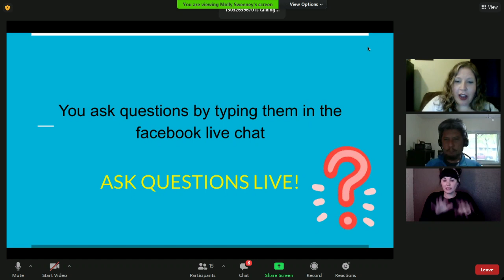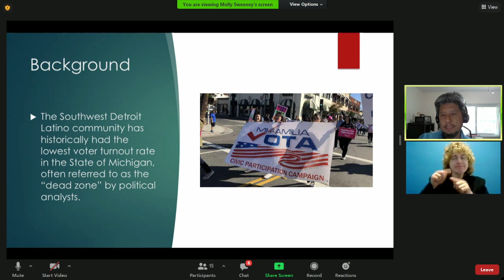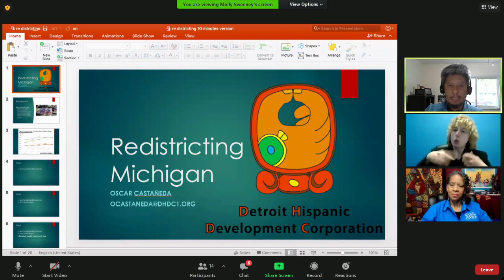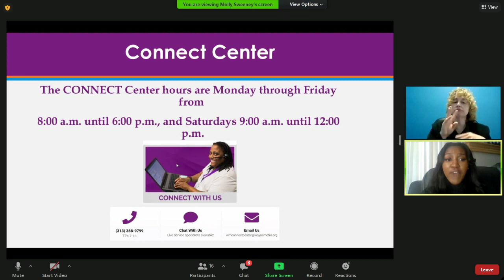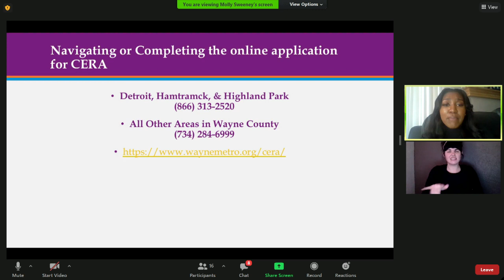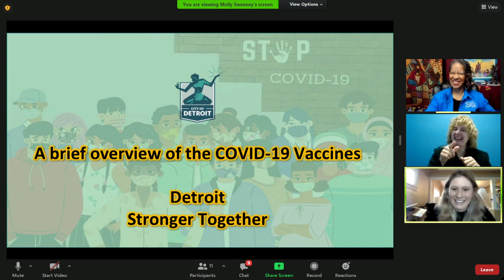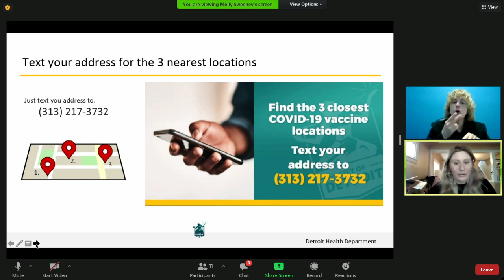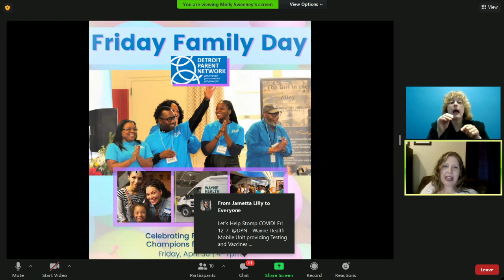COVID 313 Virtual Town Hall Week 53 | April 29, 2021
Join the COVID313 Virtual Town Hall this week as our guests share how to keep children safe during the latest COVID surge -- plus, learn more about the vaccine, and the issue of political redistricting, and find out how to get help with basic needs and financial resources.